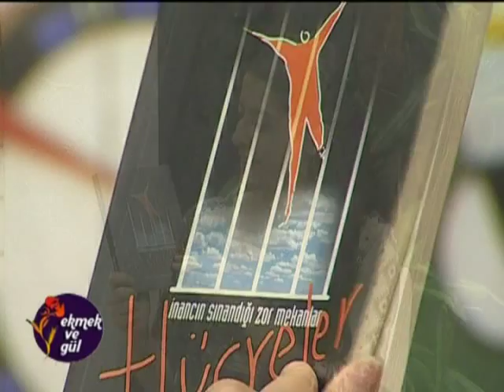ömrü hapiste geçen yazar Nevin Berktaş .mpg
22 yıl boyunca kaldığı cezaevlerindeki  işkence, baskı ve insanlık dışı uygulamaları kaleme alan Nevin Berktaş'a yazdığı 'İnancın sınandığı zor mekanlar: Hücreler' adlı kitaptan dolayı tam 10 yıl sonra 10 ay hapis cezası verildi. Ömrünün 22 yılını cezaevinde geçiren Berktaş tekrar cezaevine konuldu.